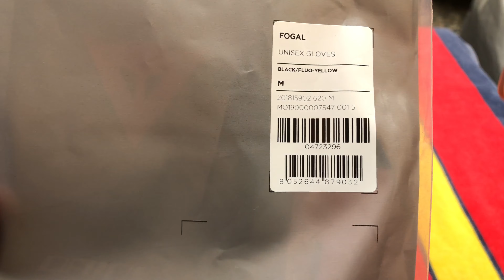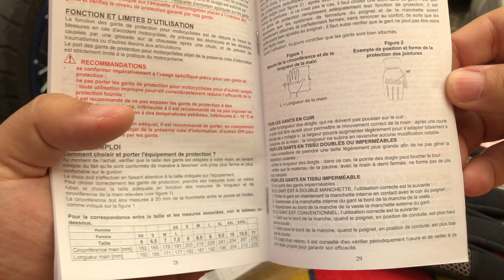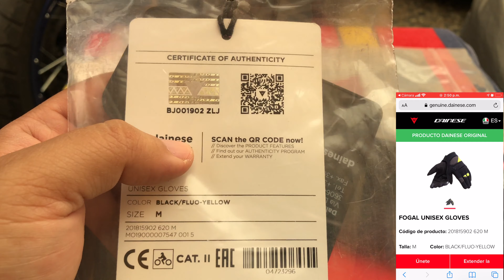Los guantes para moto que esperabas (Dainese Fogal)